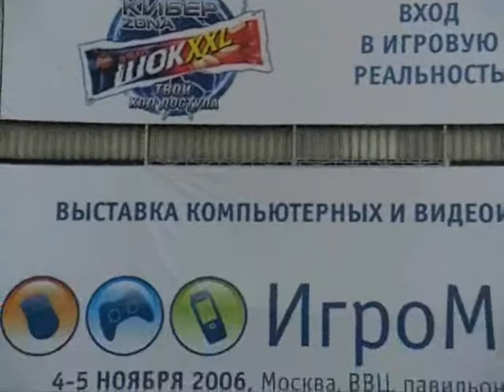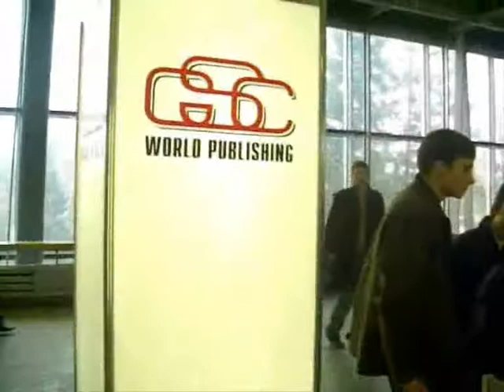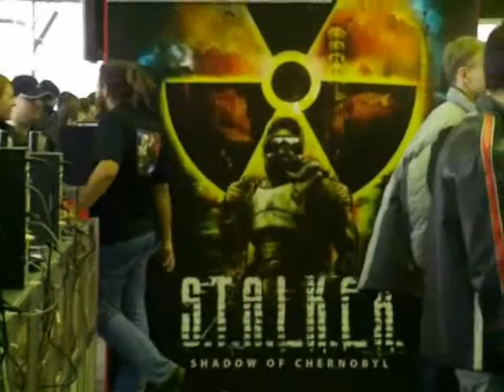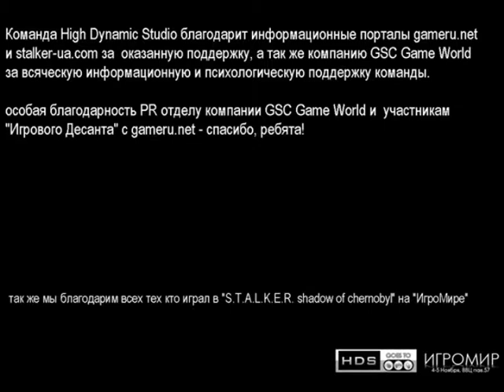S.T.A.L.K.E.R.: Shadow of Chernobyl - HDS Trailer